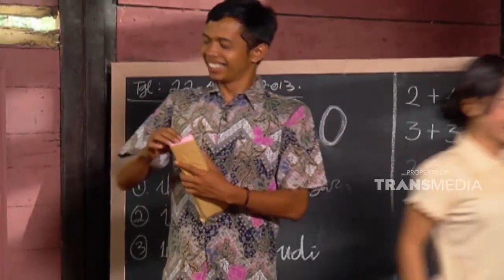Waduh gedean remote dibanding tv nya | SKETSA